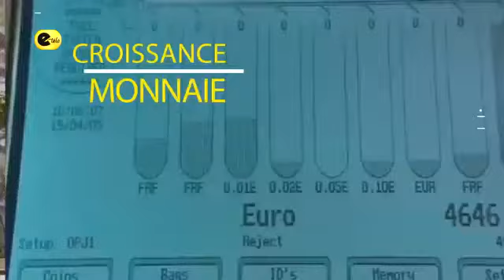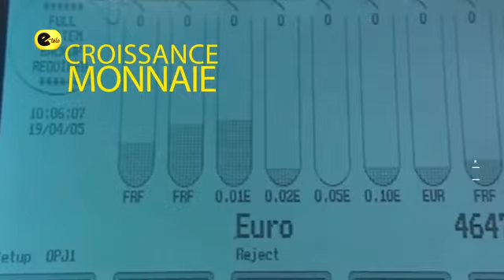ECHOS D'ECO / PRODUCTION AGRICOLE EN CHINE : PROGRÈS ET INNOVATIONS